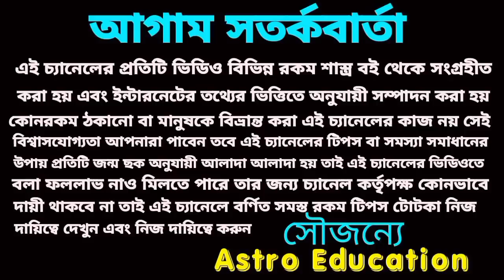131 বছর পর দুর্লভ সংযোগে 5 রাশি কোটিপতি!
131 বছর পর দুর্লভ সংযোগে 5 রাশি কোটিপতি!